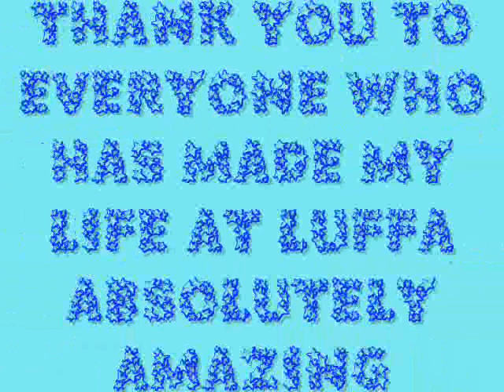My last days at Luffa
My last days of Bishop Luffa